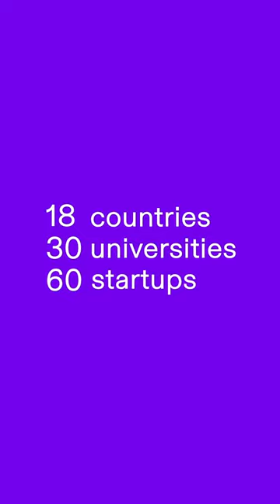aptone | Cologne University of Applied Sciences | Stage Two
aptone helps music producers to make their sound collections more discoverable with the help of AI. Through the cloud-based approach users have access to their sound collections at any time. This also enables the continuous development of aptone.
Our business model is a B2C subscription service with recurring monthly payments. Subscriptions can be customized to ensure maximum flexibility. We engage with the user community which helps us to develop new features and to built up long-term relationships to our customers.